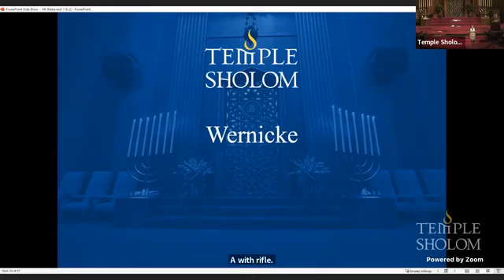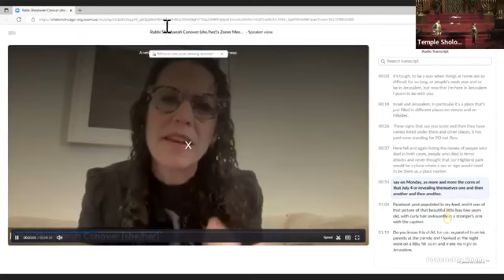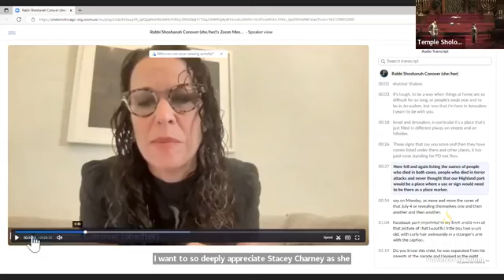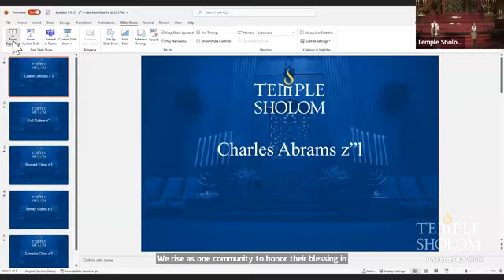TSOC 7 8 2022 Facebook Video fdown net